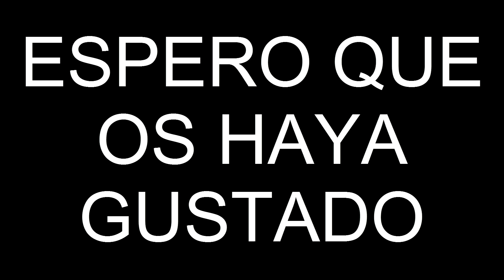QuieroEntrarASurviland3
Dar apoyo!!!

· Lo juego todo en PC, PS4 y Wii U.

Servidores en los que juego:

· CraftZone: craftzone.es
· Akarcraft: mc.akarcraft.es
· MegaPlanet: mc.megaplanet.net
· CubeCraft: play.cubecraftgames.net